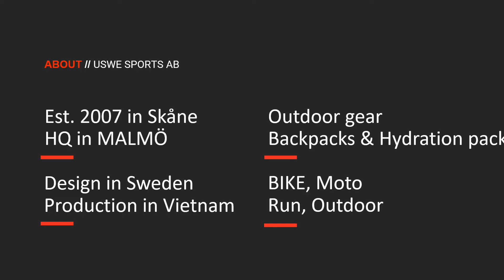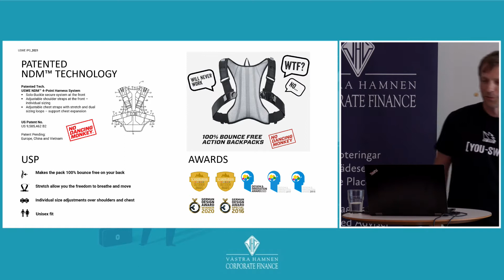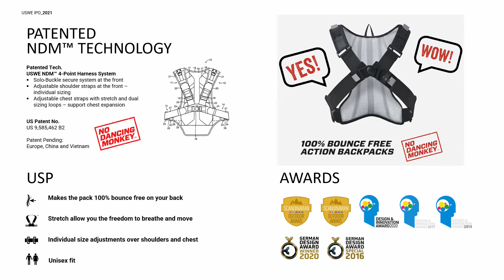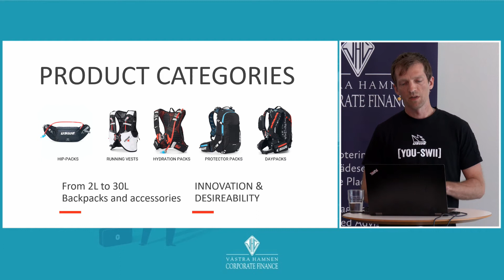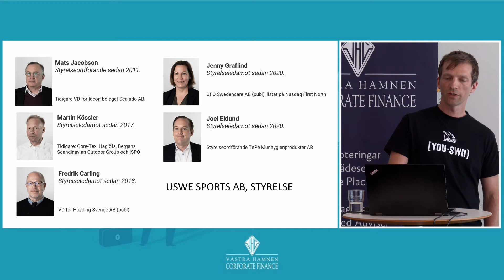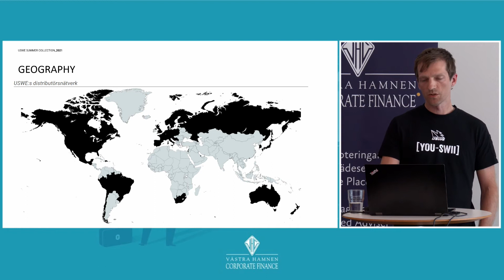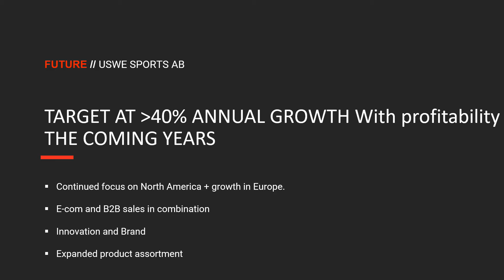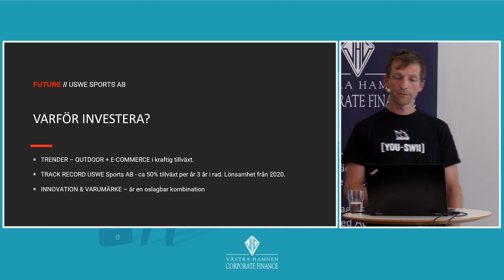USWE presenterar på Investerardagen 8 juni 2021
USWEs VD Jacob Westerberg presenterar bolaget på Västra Hamnen Corporate Finance Investerardag 8 juni 2021. Moderator är Per Lönn, vice VD på Västra Hamnen.